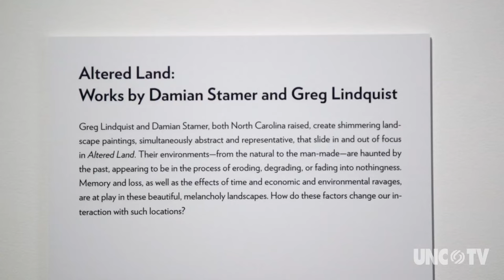My Home, NC | Damian Stamer